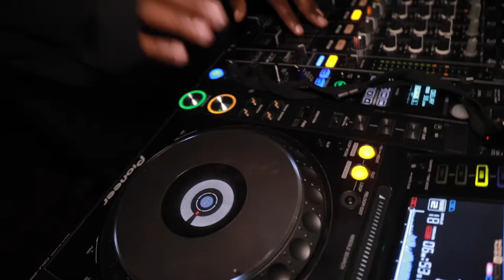"J'aime les filles" celebrations at the Hotel Particulier Montmartre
The celebrations continue… In Paris! ​
Longchamp’s creative director, Sophie Delafontaine, invited the heroines of the Maison’s new film Marion Barbeau and Annabelle Belmondo to celebrate the launch of “Les Filles” by her side, in the heart of Paris.​
“I am amazed by the brave, funny, dynamic young women I see practically every day,” says Sophie Delafontaine. “I wanted this new campaign to be a celebration of that, as well as of the joie de vivre people associate with Longchamp – and, of course, with Paris.”​